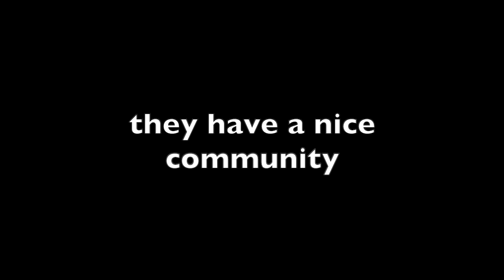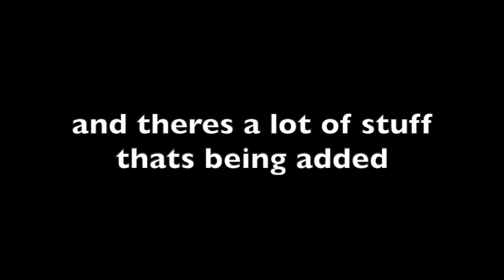Optimum Client Scuffed Review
i dont make thumbnails